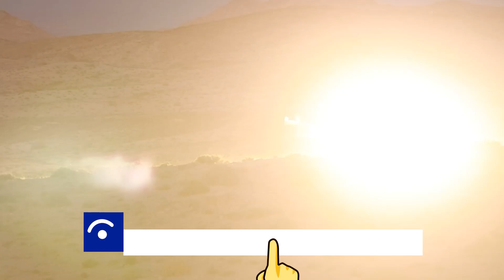Why HIMARS is Feared on the Battlefield?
The Lockheed Martin M142 High Mobility Artillery Rocket System, HIMARS is a full spectrum, combat proven, all weather lethal and responsive precision strike weapon system. The Himars launcher is a AC-130 transportable, wheeled indirect fire rocket or missile launcher capable of engaging a variety of targets while firing all rockets and missiles in the current and future multiple Launch Rocket System family of munitions and Army Tactical Missile System family of munitions.